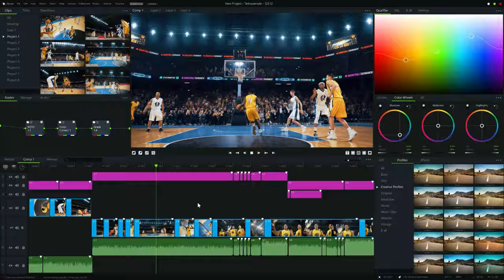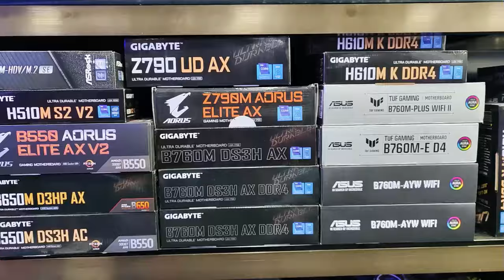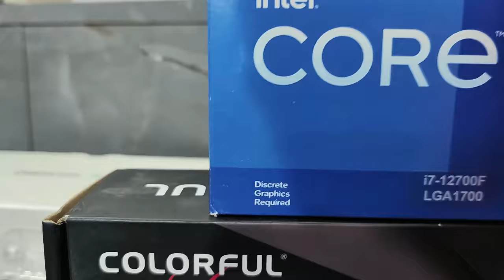जब एक साथ दो PC असम्ब्ल हुआ | i5 14th gen,i712th gen with4060 Customer ने क्या कहा?